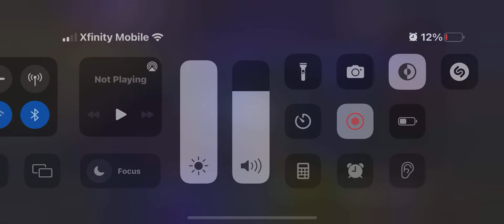Playing with @ZenglenOfficial part 2